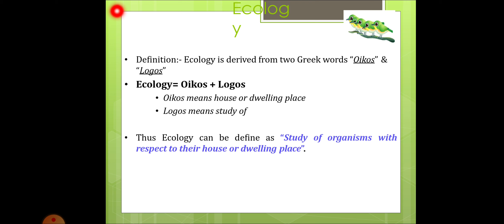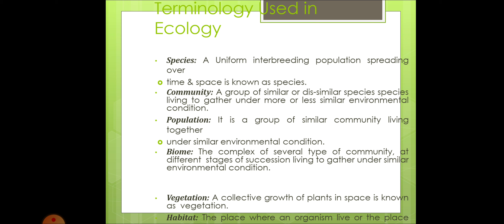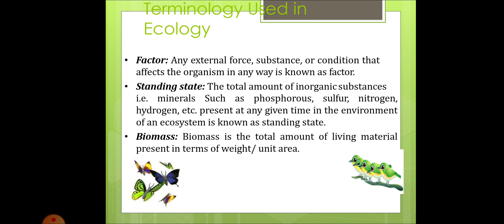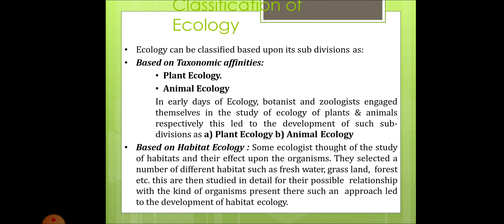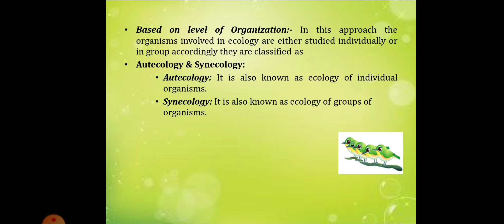Ecology Introduction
Dr.Irvinder Kaur
Associate Professor Botany
Govt College, Suratgarh